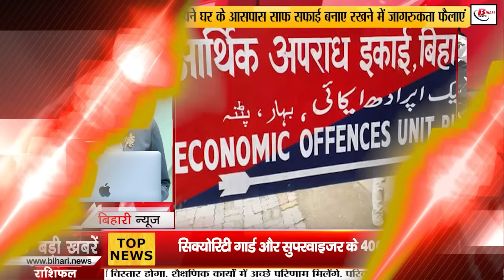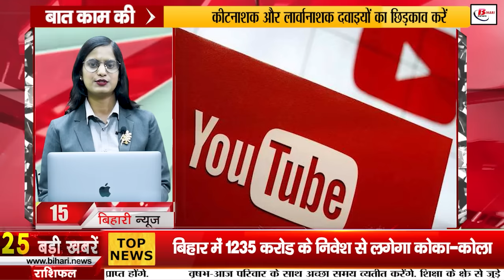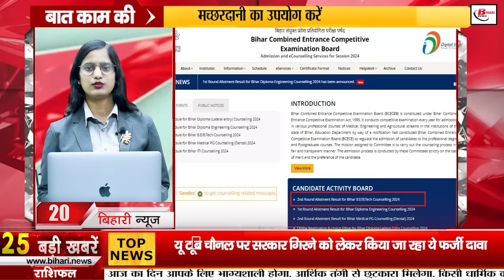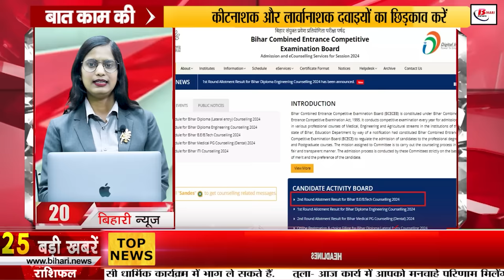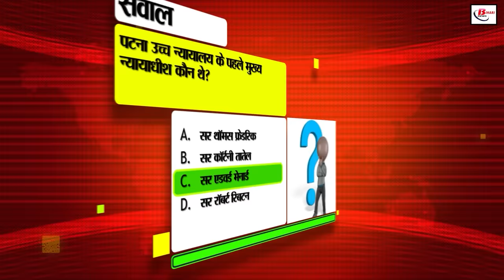Bihar News Live of 11th August 2024.Anganwadi centers in Bihar,Bihar Tourist places in Bihar,Vacancy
Bihar News Live of 11th August  2024. Anganwadi centers in Bihar, Bihar Police,Tourist places in Bihar,Bihar Vacancy,CM Nitish Kumar
1. Gail India Limited has announced recruitment, apply soon

2. Coca-Cola will be launched in Bihar with an investment of Rs 1235 crore

3. 18 thousand 380 new Anganwadi centers will be opened in Bihar

4. In Bihari Pehchaan today we will talk about Ustad Bismillah Khan

5. Sports city will be built in the capital Patna

6. Textile industry will get a boost in Bihar

7. Good news for brilliant researchers

8. Bihar Police has identified 15 Telegram and three WhatsApp channels

9. In Bihar Tourism today we will talk about Bhagalpur district

10. If you are going to buy a flat or plot then keep these things in mind.

11. 400 posts of security guards and supervisors will be filled

12. Bihar's eyes on Bangladesh's textile companies

13. Gurmeet Choudhary replied to trolling of daughters

14. Modi government's big gift to Bihar

15. YouTube will launch this new feature soon

16. Bihar's daughter selected for Miss Universe India competition

17. Many people will be able to use one UPI account

18. There is a possibility of rain in these districts of Bihar

19. Salary of Gram Kachhari Secretary and Technical Assistants will increase

20. Bihar UGEAC Counseling 2024 Round 2 Seat Allocation Result Released

21. Every house will have a tricolor from August 12

22. Tejashwi Yadav lashed out at Nitish Kumar

23. Prashant Kishore said - we compete only with NDA

24. Suryakumar Yadav hopes to return in the test

25. Today's date is recorded in the history of India for many reasons Date

26. This fake claim is being made on YouTube channel about the fall of the government

27. Congress leaders will sit on dharna at the block headquarters on August 13